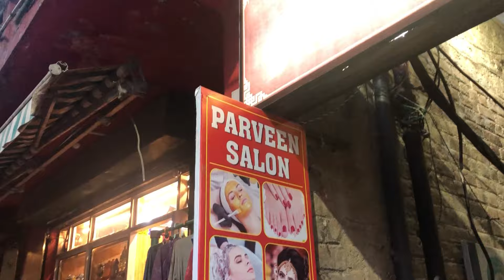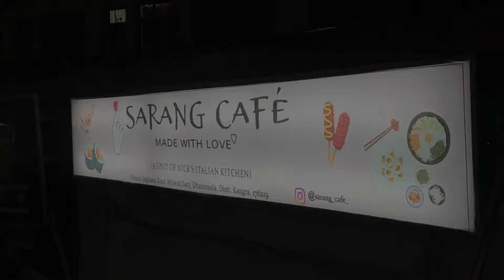Solo date* ☺️ || Mcloedganj || Grocery shopping || Sarang cafe Dhasa